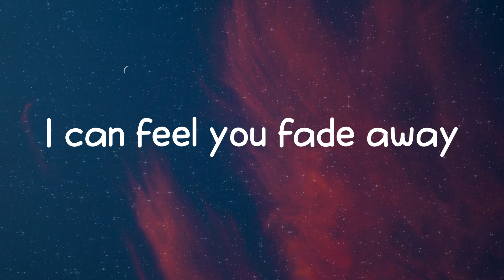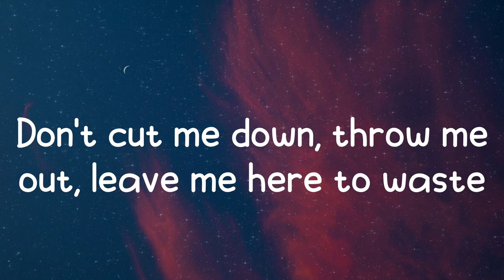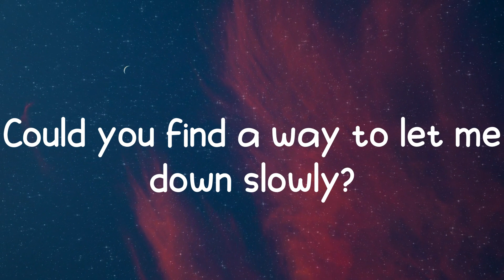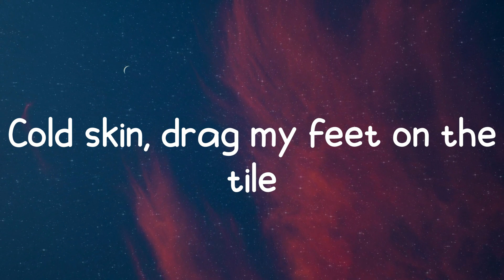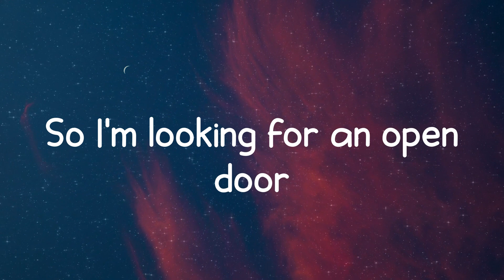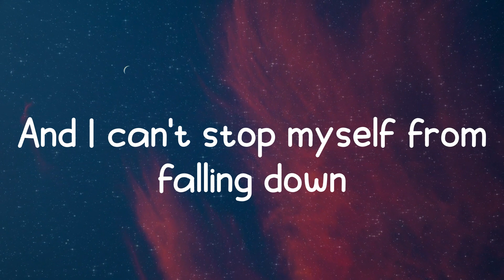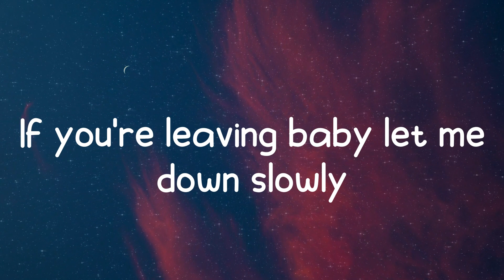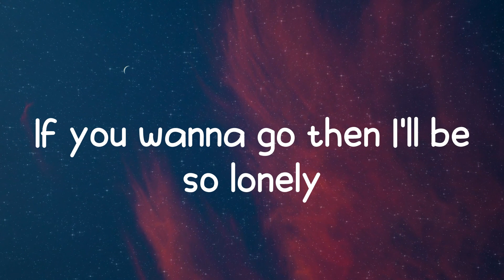Let Me Down Slowly - Alec Benjamin (Lyrics)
𝑳𝒚𝒓𝒊𝒄𝒔:
𝑴𝒐𝒏𝒅𝒂𝒚